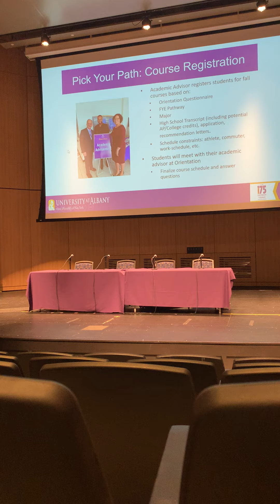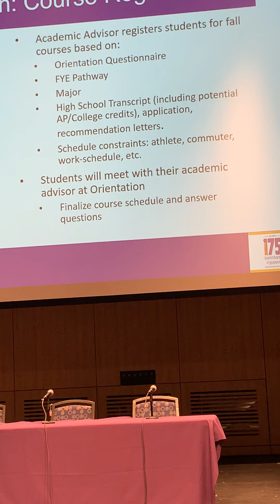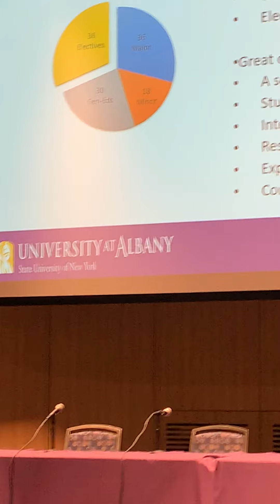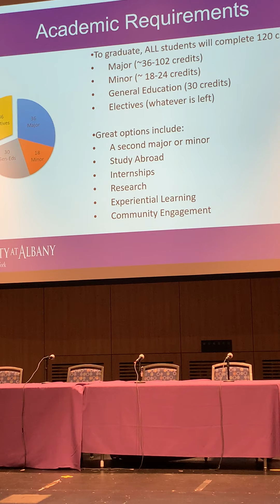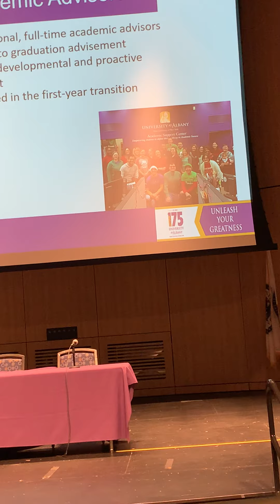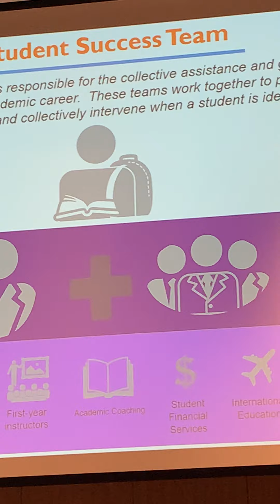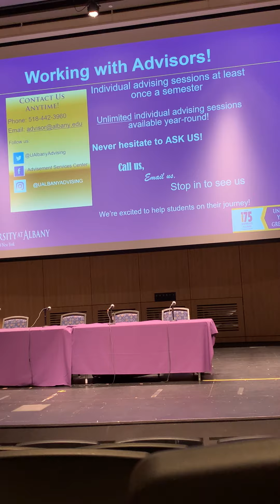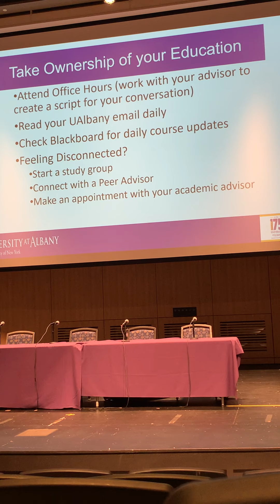UAlbany Class of 2025 Orientation